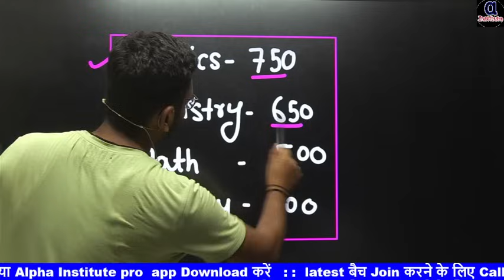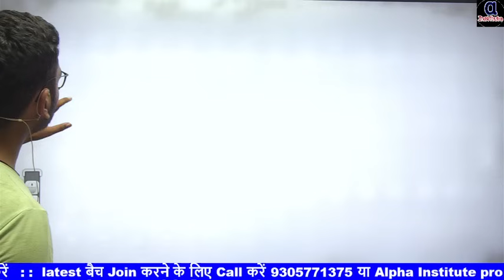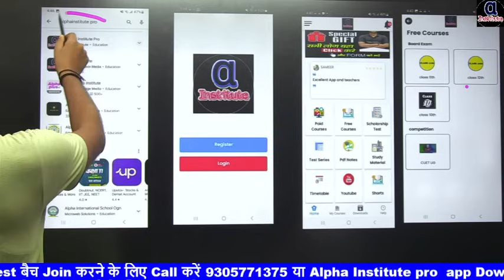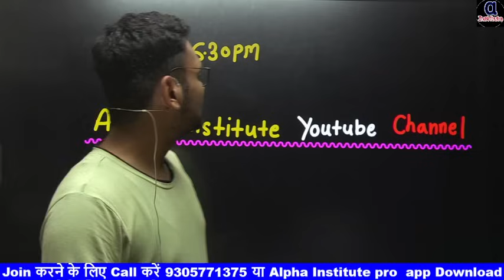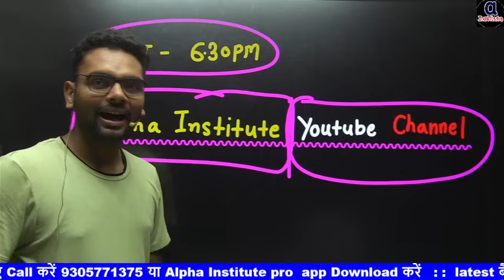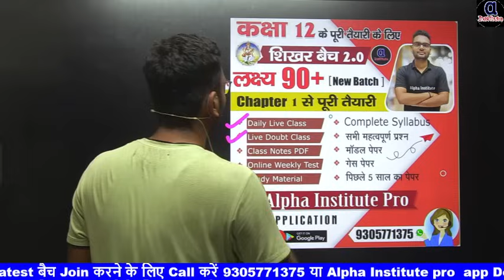आवश्यक सूचना,/class 12th all students 2024,/board exam 2024 preparation,/alphainstitute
september se matric ki taiyari kaise karen,
september se topper kaise padhte hai,
september se kaise pade 2024,
september se padhai kaise kare,
study plane from September  for board exam 2024,
2024 board exam me top kaise kare,
how to score good marks in class 12 cbse pcb,
12th board exam strategy,
board exam strategy 2024,
september se padhkar board exam 2024 me topper kaise bane,
September se padhkar board exam 2024 mein 90% kaise laye,